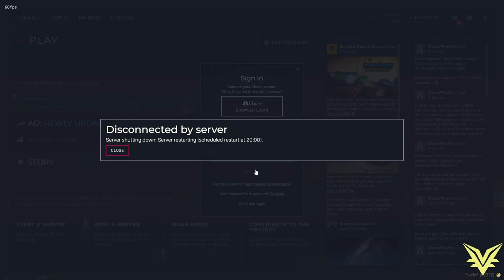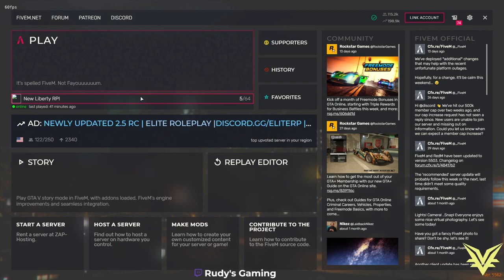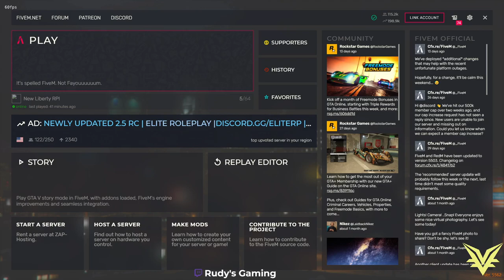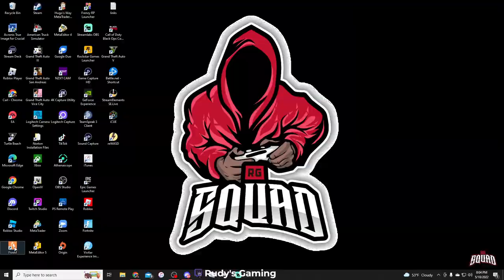New Liberty RP Beta PT2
Grand Theft Auto RP in Liberty City